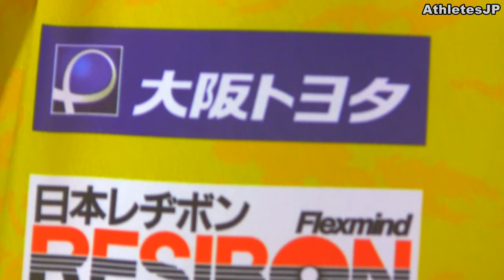【大阪ラヴィッツ】ハンドボールユニフォーム・田中美音子選手インタビュー！【スポンサー】Osaka Lovvits Mineko Tanaka Japan Women's handball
大阪ラヴィッツ・田中美音子選手着用のユニフォームスポンサー一覧です。選手によって左肩ワッペンは勤務先によって異なります。
大阪ラヴィッツ参戦表明記者会見が行われました。四天王寺OB選手が多数在籍し、東京オリンピックへ向けて、セレッソ大阪のキンチョウスタジアム地下でも練習始動します！セレッソ大阪ファンも応援しましょう！
女子ハンドボール界の「澤穂希」が田中美音子選手です！
田中美音子選手は2000年から2年間デンマーク1部リーグのスコウバークン　SKOVBAKKEN・Håndboldでプレー。

■スポンサー　一覧

大阪トヨタ自動車株式会社
矢野建設株式会社
株式会社KANEHIRO
株式会社ウマテツ機工
日本レヂホン株式会社
和光金属株式会社
八光自動車工業
トラスコ中山株式会社
株式会社 スポーツタカハシ
IMPAL（渡作 株式会社）
株式会社スーパーツール
旭建鉄工業株式会社
浜正機工株式会社
株式会社テイクトップ
株式会社水本機械製作所

※動画の転載は禁止です！YouTube へのリンクは大歓迎です！
※動画の感想、皆様のコメントをお待ちしております！

【藤代紫水vs 法政大学第二★1】インターハイ 高校総体2015 Handball Men's High School Championships Japan

ハンドボール女子決勝【四天王寺vs高松商業★1】インターハイ高校総体2015 Handball Women's High School Championships Japan

ハンドボール【駿台甲府 vs 長崎日大★2】インターハイ3回戦 高校総体2015 Handball Men's High School Championships Japan

ハンドボール【藤代紫水 vs 高岡向陵★2】インターハイ３回戦 高校総体2015 Handball Men's High School Championships Japan

インターハイ【壮絶ラスト1秒】ハンドボール女子決勝【四天王寺vs高松商業★2】高校総体2015 1 second last until the women's handball match end

ハンドボール【藤代紫水 vs 駿台甲府★2】インターハイ準々決勝 高校総体2015 Handball Men's High School Championships Japan

神業！ハンドボール ダブルスカイプレー 北陸高校 インターハイ　Kempa-Trick Amazing Handball-Goal

ハンドボール【市川高校 vs 法政大学第二★2】インターハイ準々決勝 高校総体2015 Handball Men's High School Championships Japan

ハンドボール【大阪体育大浪商vs浦和学院★2】インターハイ準々決勝 高校総体2015 Handball Men's High School Championships Japan

ハンドボール インターハイ★1【北陸 vs 大分雄城台】高校総体 Handball Men's High School Championships Japan

ハンドボール インターハイ 決勝★2【藤代紫水vs 法政大学第二】高校総体 Handball Men's High School Championships Japan

ハンドボールといえば宮崎大輔選手の腹筋が有名です。

バレーボール【金蘭会vs八王子実践1set】宮部 藍梨インターハイ Volleyball High School Women's Championship Japan Airi Miyabe

女子バレープロリーグ王者vs春高バレー王者【NECレッドロケッツvs 金蘭会】黒鷲旗 ハイキューVolleyball

ハイキュー 豪快スパイク練習！バレーボールVolleyball Spikes Haikyuu 堺ブレイザーズ サントリー　男子バレー ファイナル6

全日本ジュニアオールスタードリームマッチ

【石川祐希・妹】スパイク練習！女子中学生バレーボール全国大会・決勝 長野 vs 長崎 JOC Volleyball Spikes Girls Japan　ハイキュー 石川真佑

【男子テニス】インターハイ ダブルス決勝★2【京都外大西 vs 東京学館浦安】

橋下徹「共産党・シールズをアメ村でフルボッコ！」大阪維新の会 SEALDs フルボッコ街宣！大阪ダブル選挙

セレッソ大阪・決起集会「J1昇格プレーオフ決勝2015」 J1 promotion play-off final　Cerezo Osaka Ultras